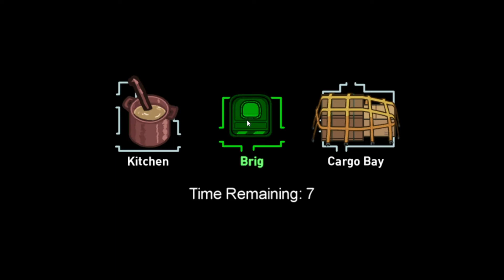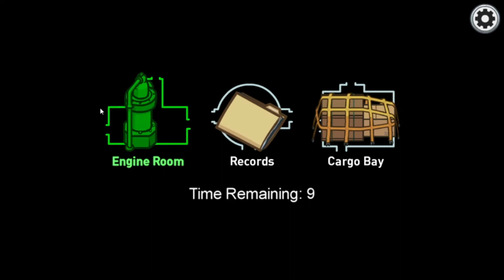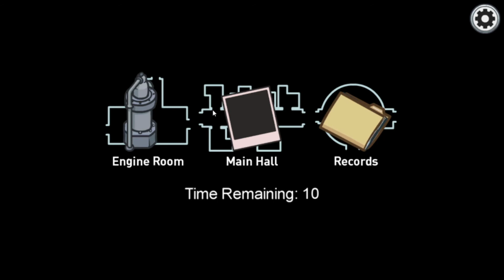NEW MAP!! | Among Us AirShip!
Today we play the new among us airship map! some imposter time, a big brain win, and more!

Digi: ???